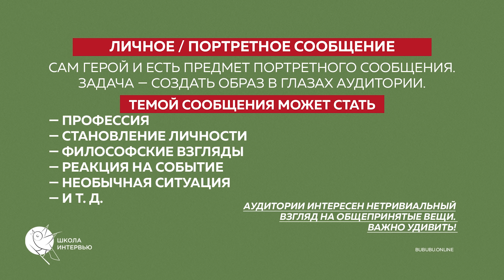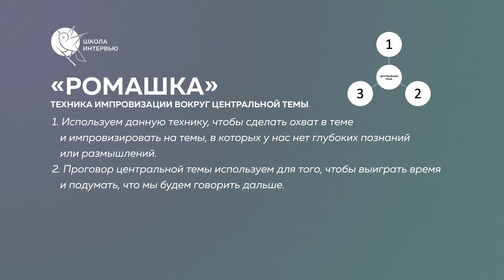«Продаваться дёшево — это неуважение к себе»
Екатерина Цыганова, героиня нашего большого интервью на канале «Не принято обсуждать», теперь гость канала «Женщины», с ней мы сняли несколько выпусков о жизни, свободе и любви к себе.

Это второй выпуск с Екатериной, в котором мы говорим о том, почему продаваться дёшево — это неуважение к себе, и выясняем, как определить собственную ценность.